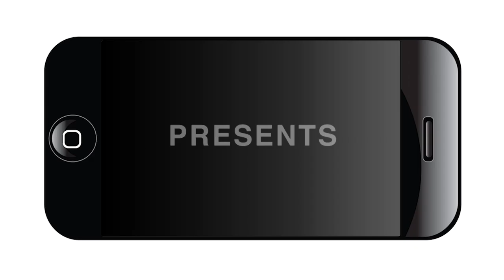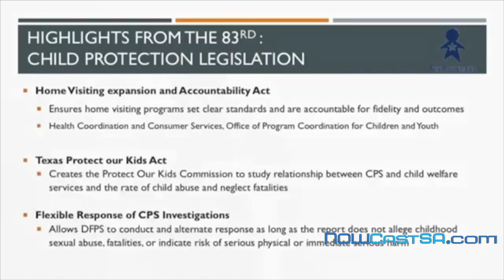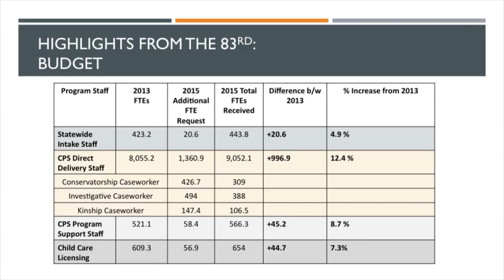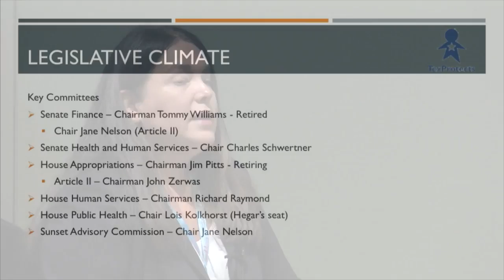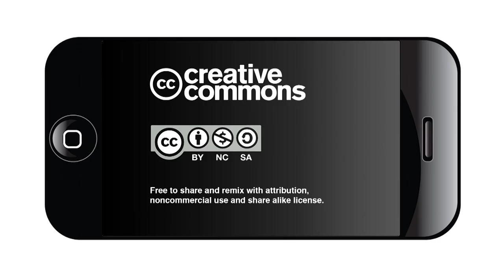Congress on Children - Legislative Panel